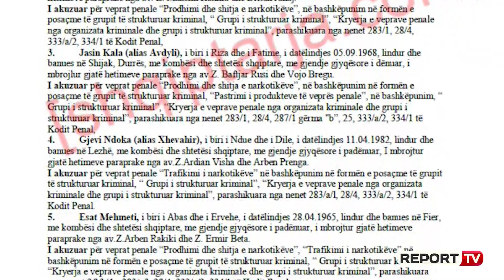23 të dyshuar për heroinën e Hasit në gjyq, Report Tv zbardh përgjimet për drogën në Angli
Një sasi e konsiderueshme droge, ishte planifikuar të trafikohej nga Shqipëria në drejtim të Anglisë, ku një fakt i tillë del nga përgjimet e kryera nga prokuroria e Krimeve të Rënda, duke mbajtur në monitorim Astrit Avdylin dhe disa persona të tjerë me origjinë nga Vlora, por banues në Belgjikë, të cilët ishin dhe njerëzit që mbanin kontakte me trafikantët Anglezë. Nga bisedat e përgjuara, rezulton se Altin Avdyli, kërkon 300 mijë paund kapar dhe më pas pjesën tjetër, pasi të përfundojë e gjithë dërgesa në destinacion. Në këtë përgjim të kryer në datën 16 shkurt 2017 Astrit Avdyli është përgjuar me një person ende i paidentifikuar nga prokuroria, ku mes tyre zhvillohet kjo bisedë, ku komunikohet në mënyrë të koduar, ku për trafikimin e drogës flasin për “transportimin e kalamanjëve në kopësht”. Biseda e parë zhvillohet me një person që është me Astrit Avdylin i cili quhet Isak, dhe flet në këtë mënyrë si më poshtë vijon: